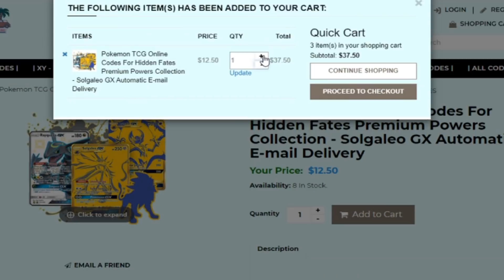【芒果的PTCG】【中文版賽制】TAG TEAM 太陽伊布 & 代歐奇希斯 GX / 奈克洛茲瑪